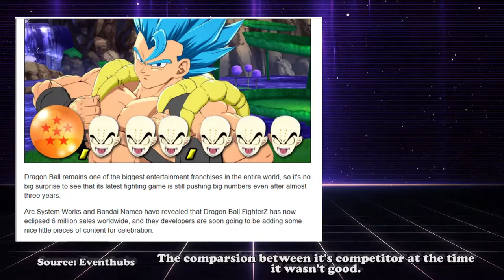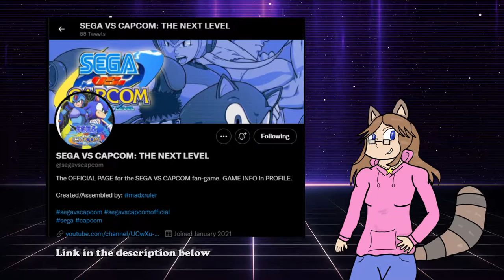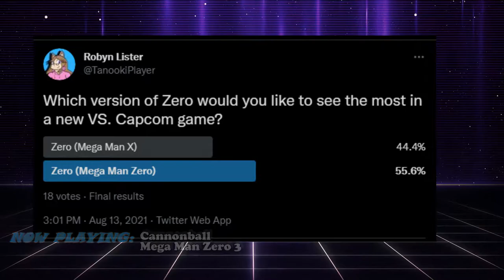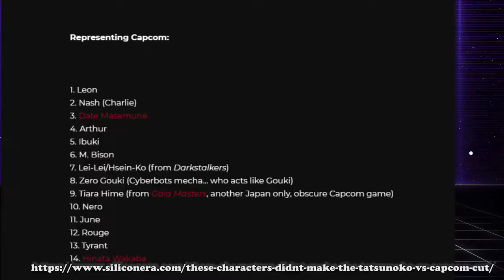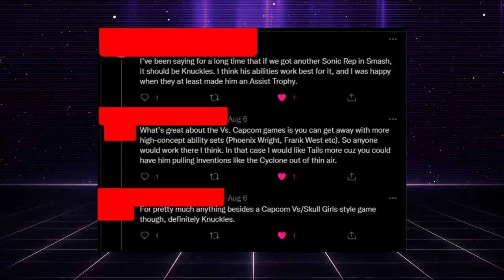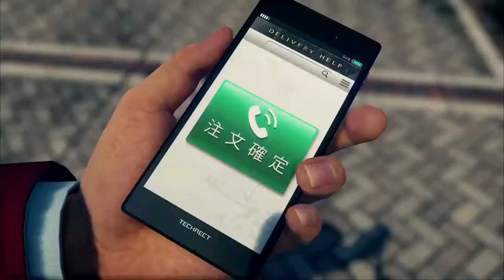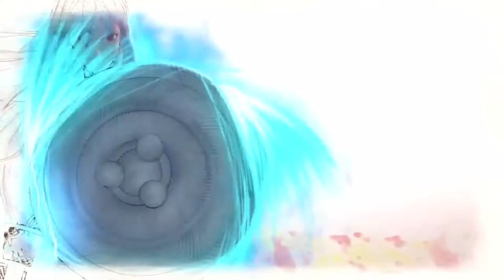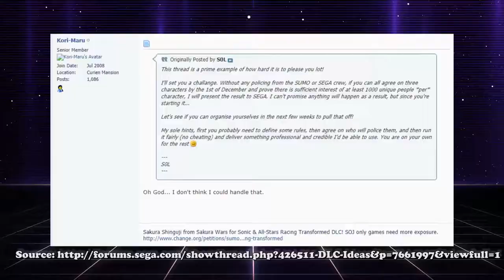Sega Vs. Capcom | My Dream Versus Game | Tanookiplayer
With the recent FreeMvC2 movement it got me thinking of the future of the Vs Capcom series & the potential idea of SEGA vs. Capcom game. In this video I will be discussing my dream Vs. Capcom game with the potential roster, stages & more. I hope you enjoy.

Intro: 0:00 & 2:30
Gameplay: 2:30 & 3:10
Character Introduction: 3:10 & 4:43
Returning Capcom Fighters: 4:43 & 7:52
Capcom Newcomers: 7:52 & 16:30
Sega Fighters: 16:30 & 35:04
Game Modes & Story Mode: 35:04 & 38:03
Stages: 38:03 & 44:25
DLC Fighters: 44:25 & 47:05
Conclusion: 47:05 & 47:49

Sources:
Sonic & Allstars DLC forum: